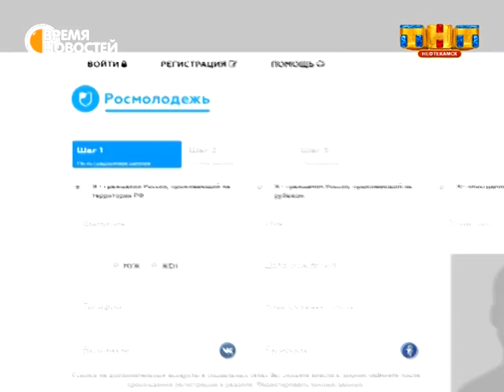Грант для молодежи 2 млн.руб.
Грант размером до 2 миллионов рублей могут получить коллективы образовательных учреждений нашей страны. Для этого необходимо представить проекты, направленные на поддержку молодежных инициатив и объединений. Участие во Всероссийском конкурсе, который пройдет с 25 января по 25 февраля, могут принять все желающие в возрасте от 14 до 30 лет.